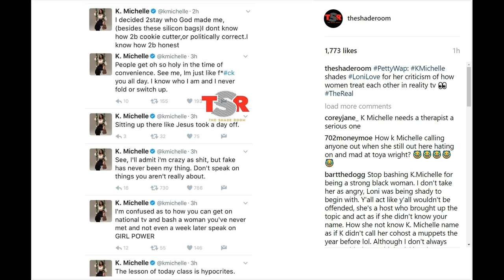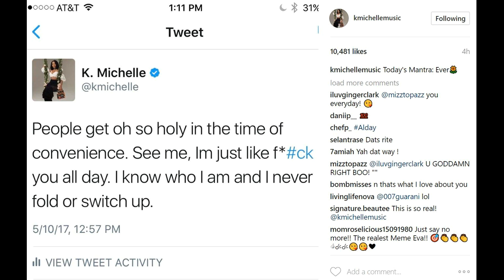KMichelle fight with LoniLove is still going strong! HOT singer sticks up for Reality TV!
K. Michelle fight with Loni Love is still going strong! HOT singer sticks up for Reality TV stars! Love and Hip Hop Atlanta Season 5 star goes off on The Real talk show host!